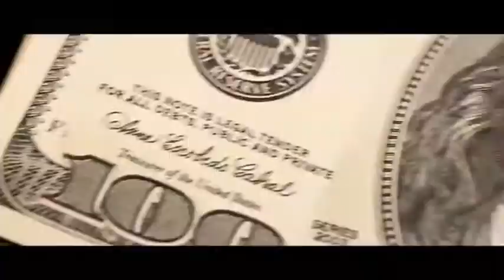MC NINO DA CAPITAL OS MLK DA OSTENTAÇÃO 2012 ' DJ WILTON '